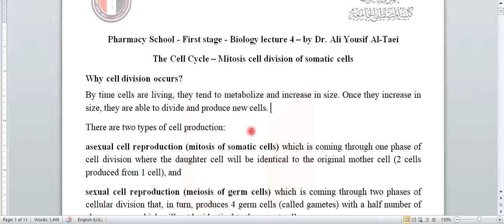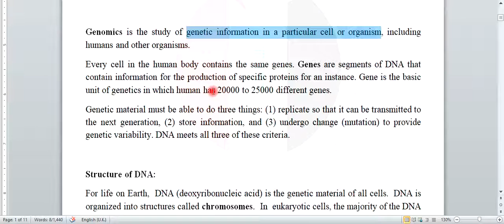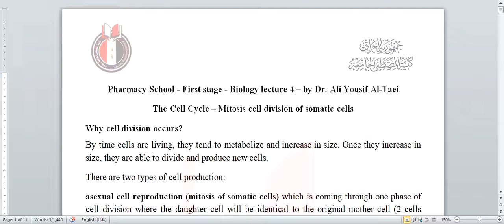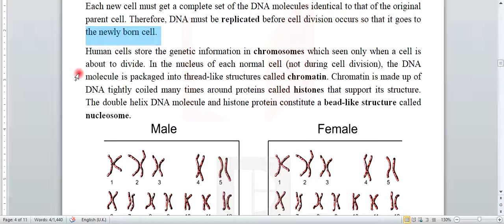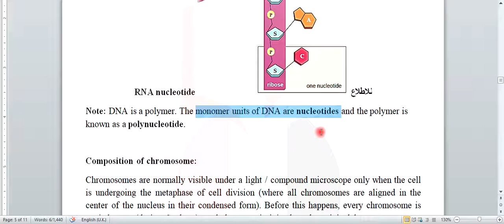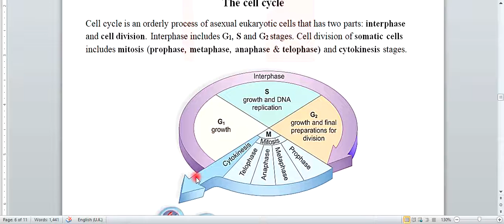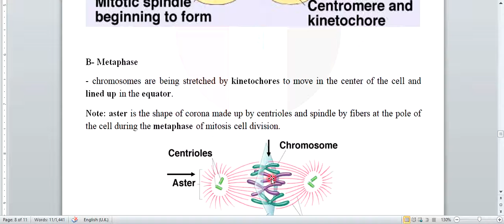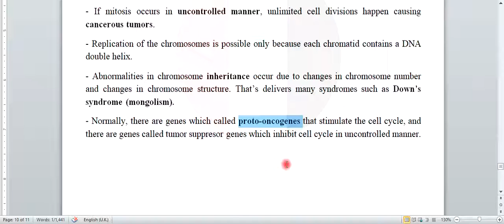For School of Pharmacy - First Year Students - Human Biology - Lecture 4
Biology of cell cycle (mitosis of eukaryotic cell)